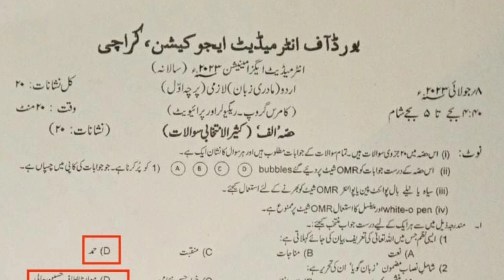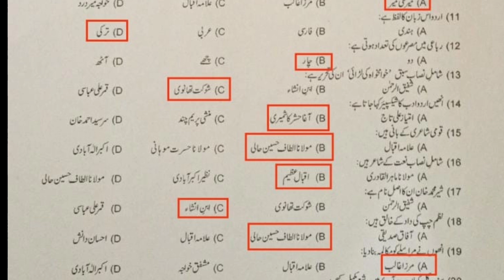Class 11 Urdu Mcqs 2023 paper | Commerce Urdu correct mcqs answer | Commerce Online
class 11 Urdu mcqs answer key
today's Urdu mcqs answer
2023 commerce Urdu paper solved mcqs
solved mcqs 2023 Urdu paper Karachi board
Karachi board 11 Urdu mcqs
1st year commerce Urdu today paper mcqs
xi commerce Urdu solved mcqs
2023 Urdu paper mcqs